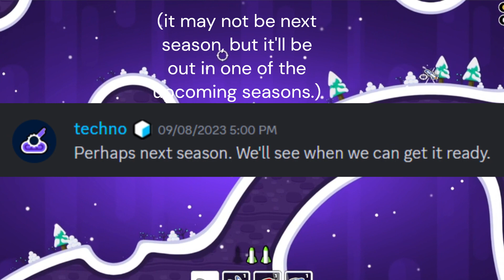Back to School! | Rocket Bot Royale Season 24 Overview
Everything new about Season 24!